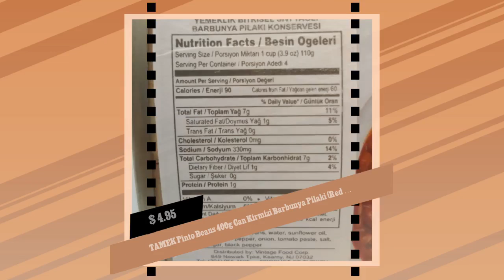TAMEK Pinto Beans 400g Can Kirmizi Barbunya Pilaki (Red Beans)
TAMEK PINTO BEANS 400g CAN